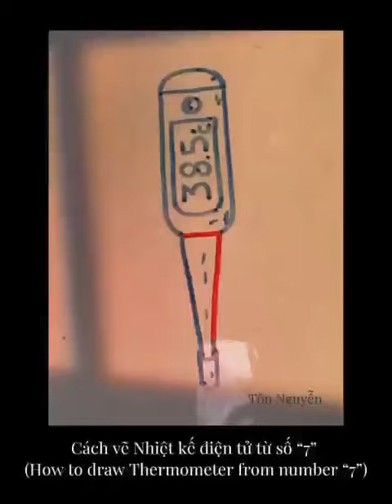Cách vẽ Nhiệt kế điện tử từ số “7”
(How to draw Thermometer from number “7”)